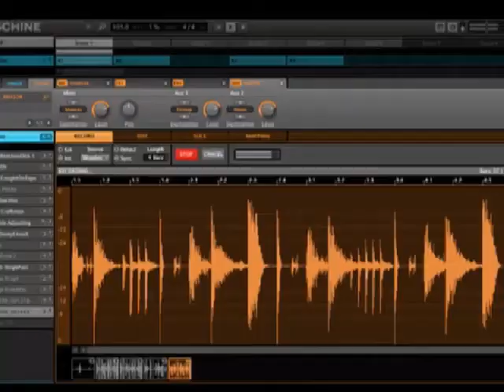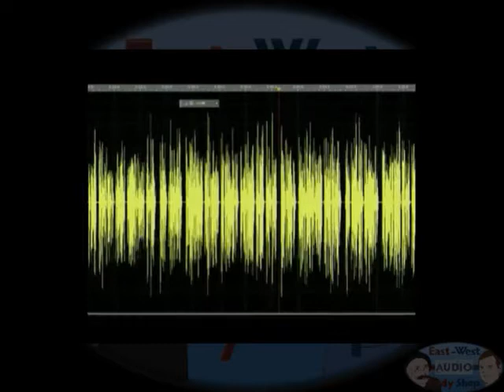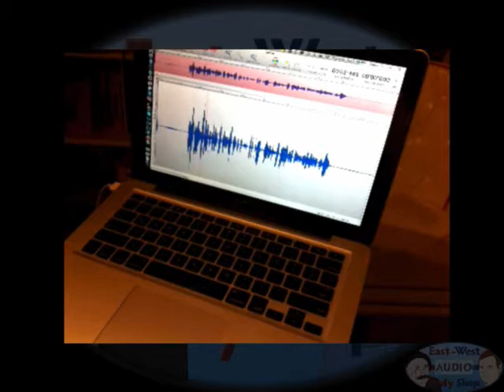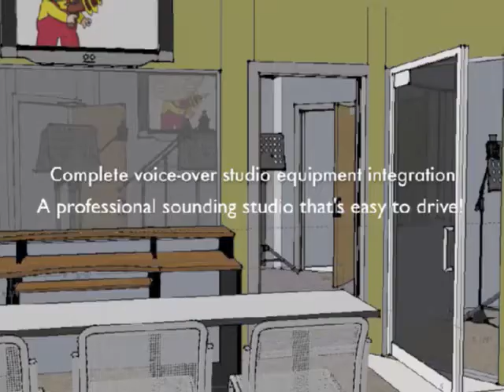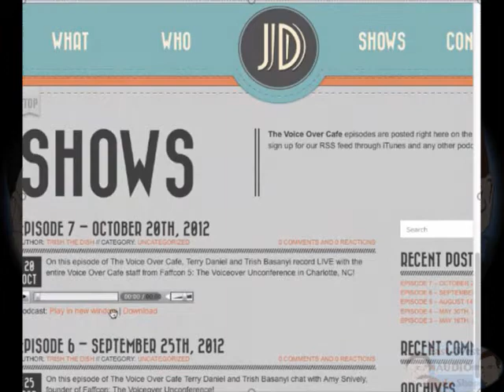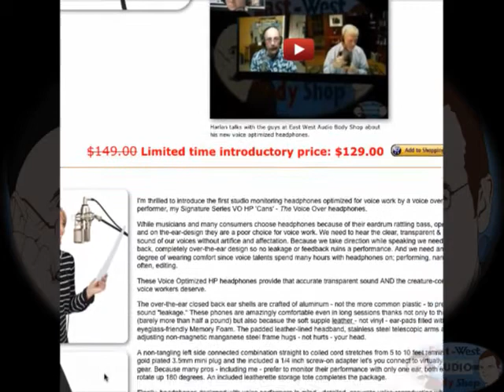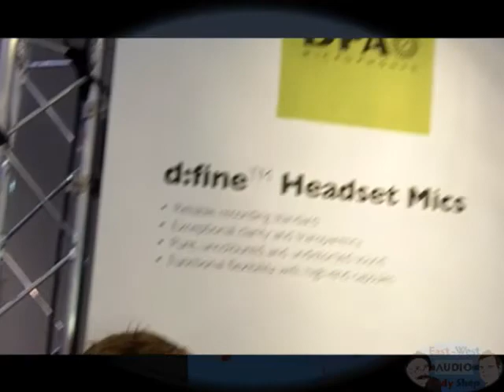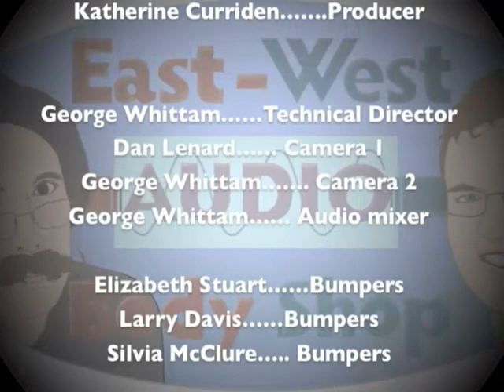EWABS Ep.83 February 17, 2013 with Trish Basanyi and Terry Daniel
This week's guests: The hosts of Voice Over Cafe; Terry Daniel, and Trish Basanyi.

George's Tech Tid-bits: Headset microphones. Are they good for audio books ?
George demonstrates the Rhode HS1-P.

Dan shows us a gift he received recently from Amy Snively,
"The Mic Mitten."

Announcements:
EWABS would like to announce E-support membership:
Unlimited one on one help with Dan and George. $39.95/mo.
Click the support Link at the top of ewabs.com
Thanks to our recent donors.
George's voiceover-xtra audiobook mastering webinar will be Wednesday, Feb 20th.
Dan will be at voice world Toronto May fourth, along with lots of other great speakers.
More orders are coming in for Studio Suit, orders are being fulfilled this week.
Lee Pinney will be helping to bring the audio version of the podcast back to iTunes.

 Dan's tip of the week: Listening for acoustics problems.
 Learning to recognize room reflection, and other tips.
 Dan's Studio Suit can really help with this, and related problems.

Visit Dan at HomeVoiceOverStudio.com/
Or follow Dan's Twitter: @HomStudioMan

George introduces us to a new product, the ATS Acoustics Voice Cabinet.

Welcome this week's guests: Trish "The Dish" Basanyi, and Terry Daniel, hosts of

Questions and topics discussed include:
The voiceover cafe podcast, its inception and history.
Fellow actors who've assisted in the project.
Prior Voiceover Cafe guests.
George plays an entertaining example from the Voiceover Cafe archives.
Upcoming cafe guests.
What sort of voice over projecstsTerry and Trish are working on.
Social media networking tips.

John Florian, and Voice Over Xtra.
The daily resource for voice over success.

Thanks to Harlan Hogan and Voiceover Essentials. voiceoveressentials.com

George shares video from NAMM featuring the Rhode HS1-P.
George's NAMM videos are available on the EWABS YouTube channel.

Pick and clip of the week:
Nate Cimmino's unique set up, with audio clips.

Next week's show will be EWABS' Google Plus Oscars party hang out.

Future Shows:
March 3rd our guest is Amy Snively speaking to us about all things FAFF.
March 10th Chuck Duran, and Stacey Aswad, hosts of VO Buzz Weekly.
March 17th Bob Taylor And his VO Demo Safe.
March 24th The Audio Masters Round Table.
Apri 7th Joyce Castellanos

Don't forget to get your gear !    shop.ewabs.com

EWABS Twitter:  EWABS_Show

Special thanks to the shows producer, Katherine Curriden.
Call 818-47EWABS, that's 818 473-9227, and leave us your question in the voice mail box.  Go to ewabs.com for details.